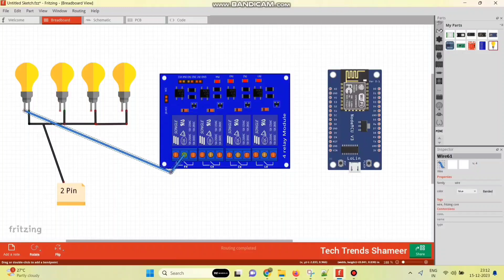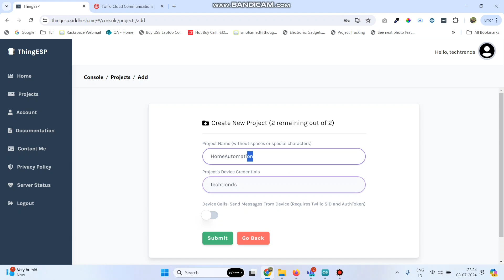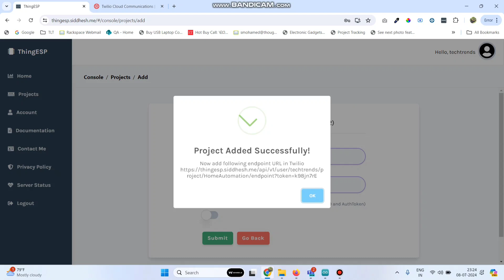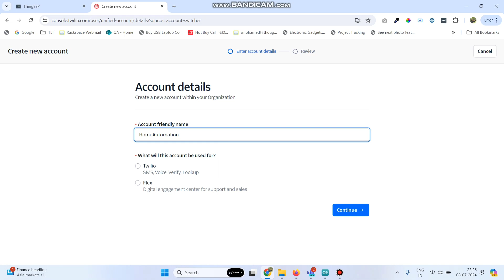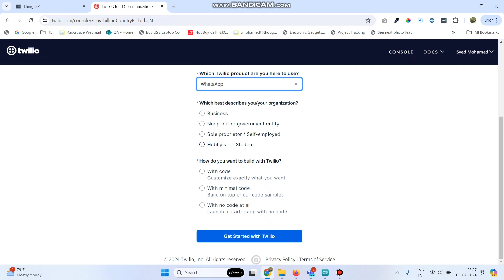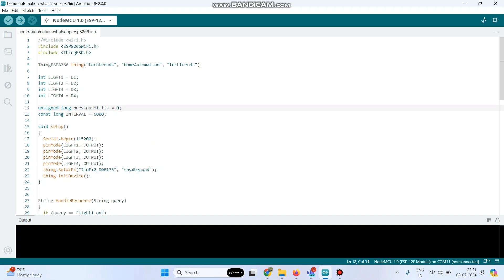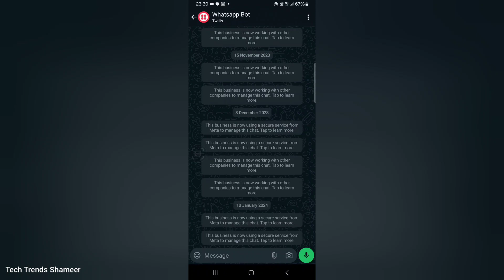Home Automation with WhatsApp and ESP8266: Step-by-Step Guide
Description:

Revolutionize your home automation with the power of WhatsApp and the ESP8266! In this tutorial, we'll guide you through the process of controlling your home appliances using WhatsApp messages and the versatile ESP8266 microcontroller. This easy-to-follow guide will show you how to set up and integrate WhatsApp commands to manage your smart home devices effortlessly. Watch now and transform your home into a smart, connected space with just a few simple steps! 📱🏠

🛠️ Key Components:

    ESP8266 Board: The heart of your smart home automation system.
    Arduino IDE: For programming and setting up your ESP8266.
    Relay Modules: To switch your home appliances on and off.

🌟 What You'll Learn:

    Setting Up ESP8266 for WhatsApp Integration: Step-by-step setup and configuration.
    Programming the ESP8266: Writing and uploading the code for WhatsApp control.
    Creating WhatsApp Commands: How to use WhatsApp to control your devices.
    Implementing Home Automation: Connecting and managing your home appliances.

📈 Benefits:

    Convenient Control: Manage your home appliances from anywhere using WhatsApp.
    Easy Integration: Simple setup process with readily available components.
    Enhanced Home Automation: Transform your home into a smart, connected space.
    Innovative Solution: Use familiar tools like WhatsApp for advanced home automation.

Ready to automate your home using WhatsApp and ESP8266? Watch our tutorial and start controlling your home appliances with just a message!

[Your Website/Social Media Links]
Have questions or need assistance? Drop them in the comments below! 👇

Let's make your home smarter with WhatsApp and ESP8266! 📱🏠